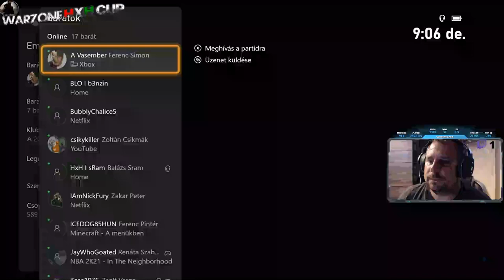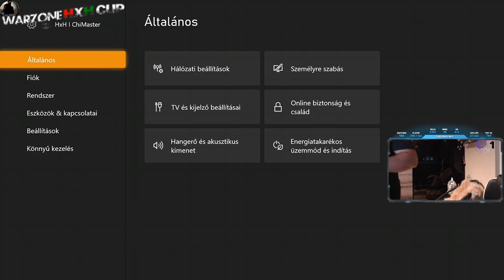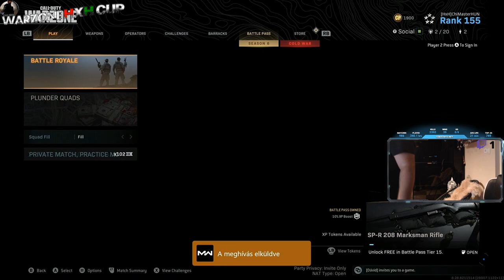TanítóbáChi COD Warzone Solo, valaki jöjjön!